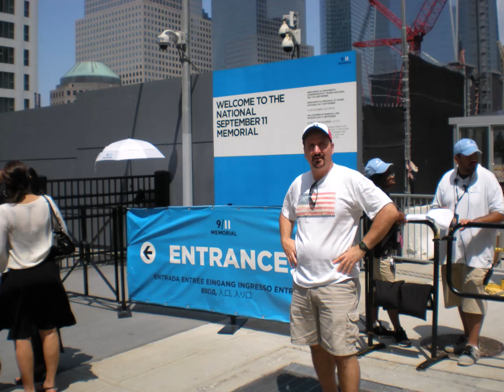One World Trade under Construction '12